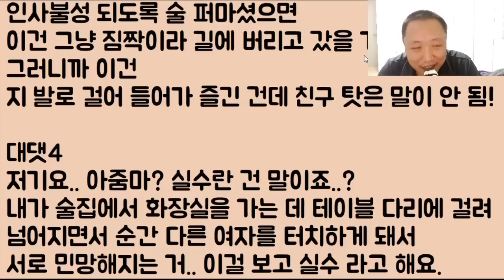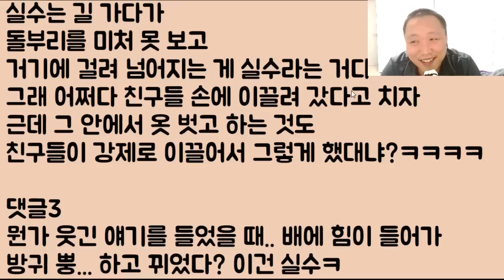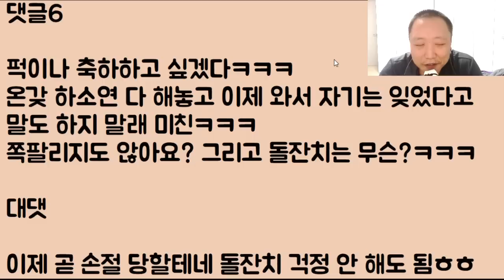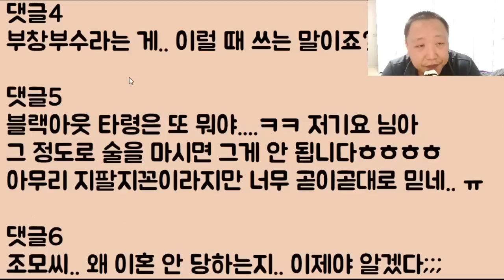[푸헠ㅋㅋㅋ] 업소에 다녀온 남편과 정말 미친 듯이 싸우다가 결국!! 화해하면서 임신도 했는데.. 축하 안 해주는 친구들ㅠㅠ